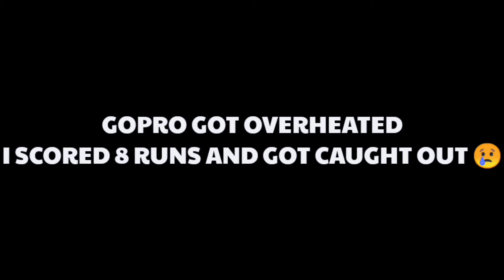The Best Death Over Bowler 😍| Going Through Bad Form 😢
Hello everyone this match was our second tournament game lots of exciting things happened throughout the game and a disappointing game for me again as I'm going through terrible form😞. Hope you learn something from it as I enjoyed making the video ❤️